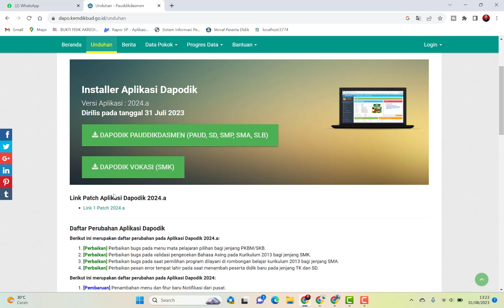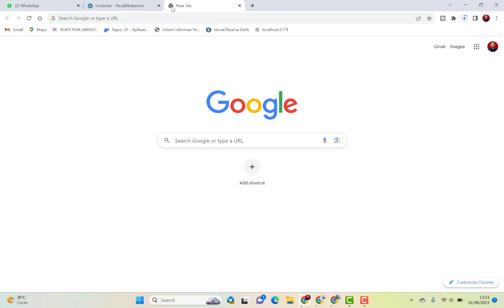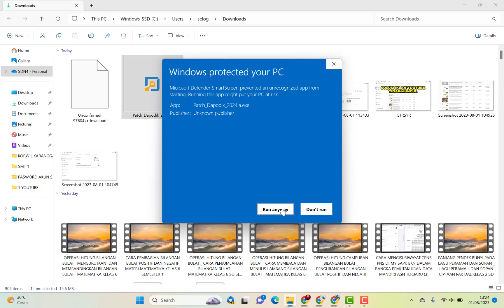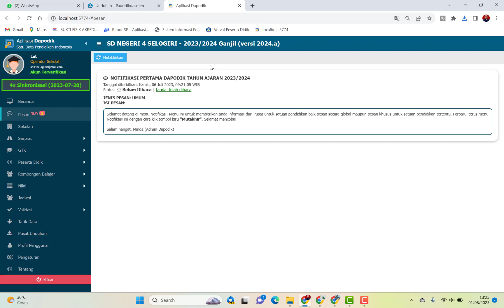CARA MEMPERBAHARUI APLIKASI DAPODIK KE VERSI 2024.A | CARA UPDATE DAPODIK 2024 KE 2024.A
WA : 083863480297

cara update aplikasi dapodik 2024. ke versi 2024.a,tutorial update aplikasi dapodik 2024 ke versi 2024.a,cara mudah update aplikasi dapodik 2024 ke versi 2024.a,cara cepat update aplikasi dapodik 2024 ke versi 2024.a,cara benar update aplikasi dapodik ke versi 2024.a
Cara Update Aplikasi Dapodik 2024. ke versi 2024.a,

TERIMAKASIH